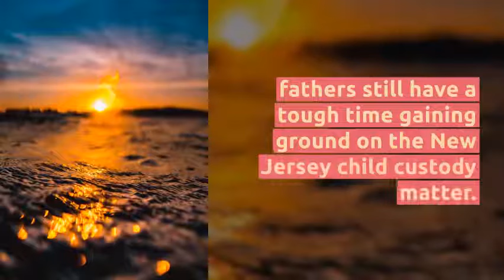NEW YORK CHILD CUSTODY LAWYER FOR FATHERS RIGHTS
There may be times in a divorce when the child becomes the center of the argument and things aren’t so civil between parents. There is no longer a mechanized process over who gets primary physical custody and who is to receive visitation rights.